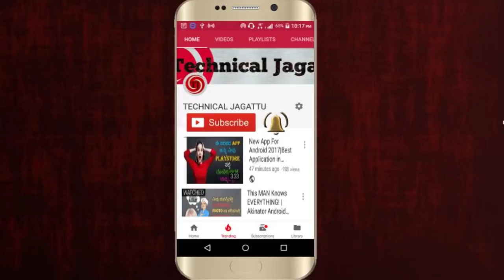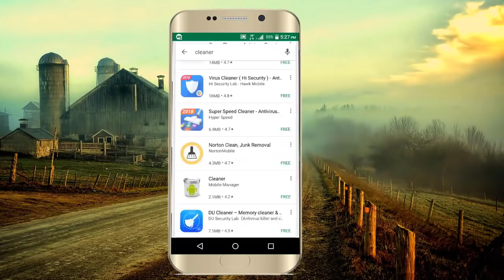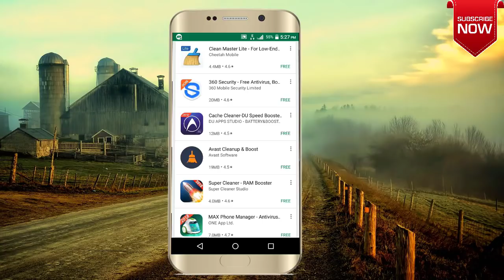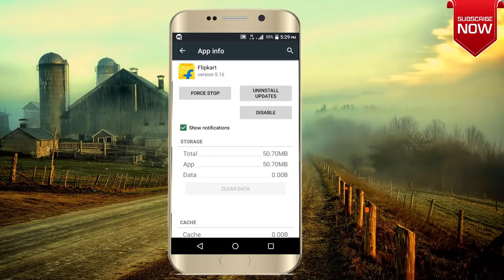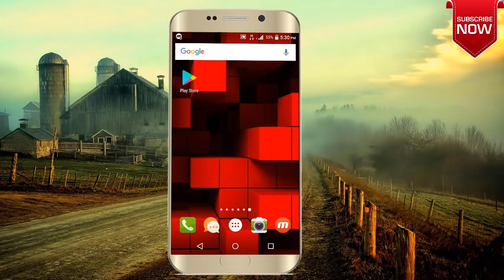How To Increase Battery Life (ಕನ್ನಡದಲ್ಲಿ) |100% Working |Technical Jagattu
Now you can increase battery capacity using this tips and tricks.After watching this video you will know how to maintain the better battery.android mobile heating problem solution in one day.

technical jagattu
technicaljagattu